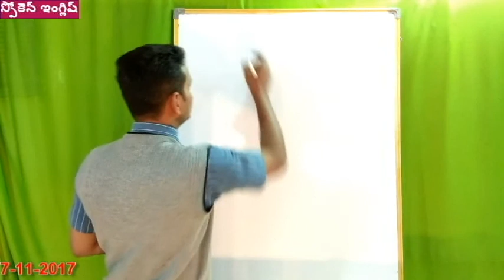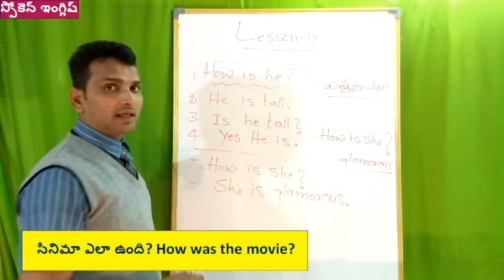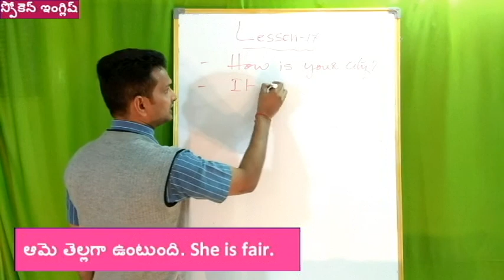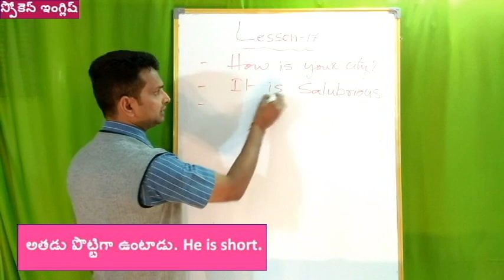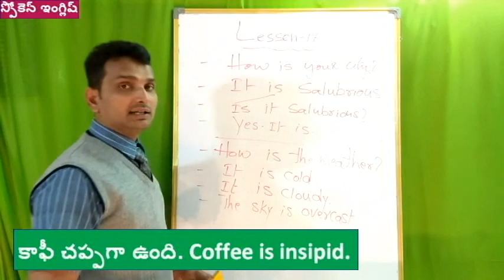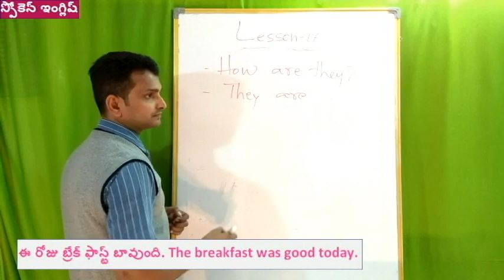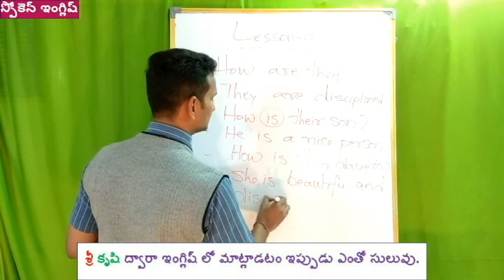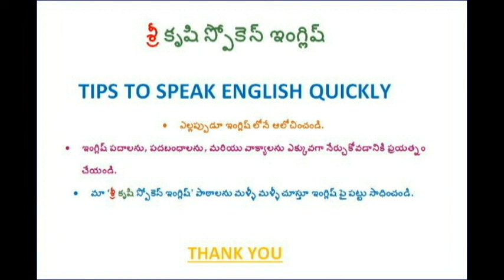SREE KRUSHI LESSON 17 DESCRIBING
తేలికగా మనుషులను, వస్తువులను, ప్రదేశాలను వర్ణించడం ఇప్పుడు ఎంతో సులువు!